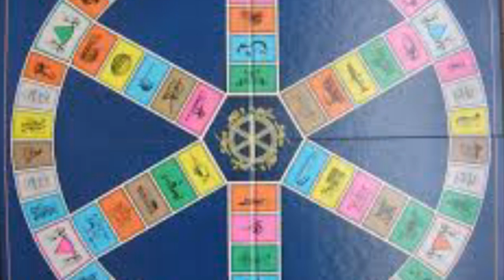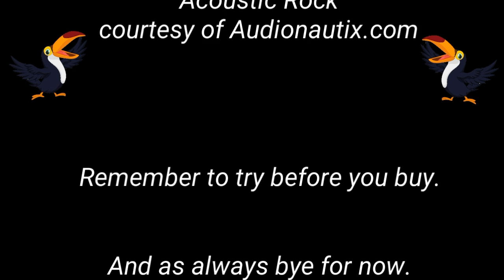Benefits of Boardgames - Trivia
Toucan Play that Game talks about the various benefits of boardgames, card games and tabletop. This time Trivia.